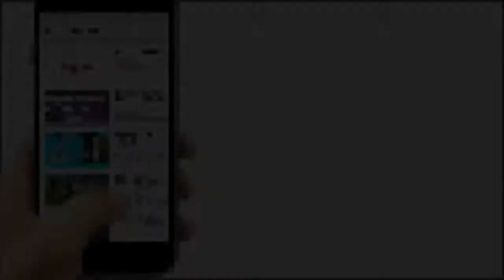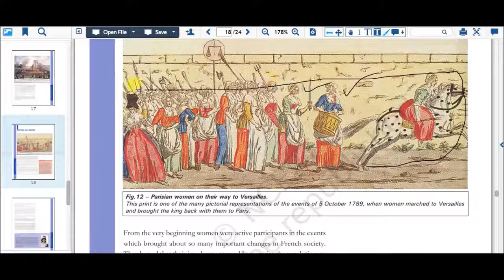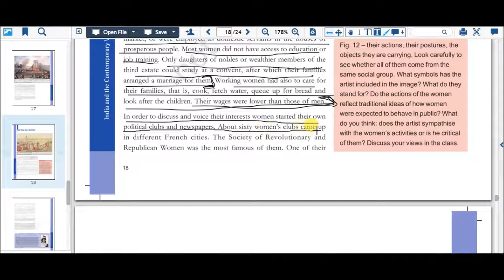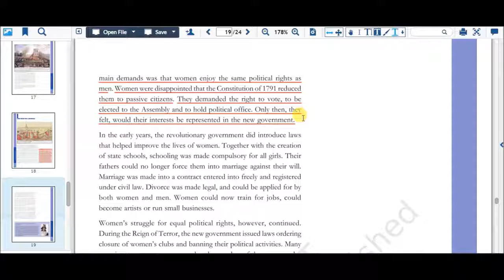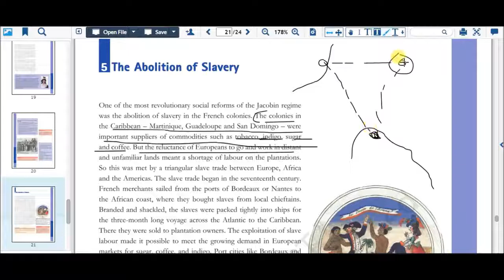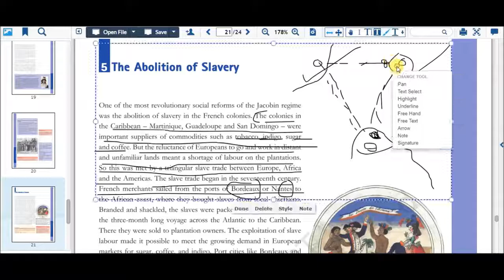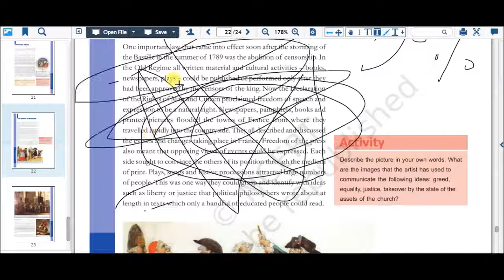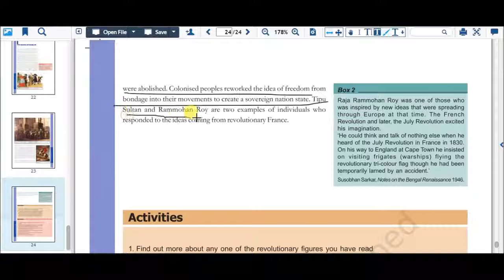History Class 9 Chapter 1 Part-5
Welcome Guyz To New Video

History-French Revolution